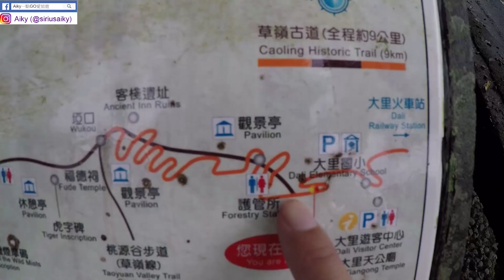從大里車站出發帶你走一趟草嶺古道芒草季，結果大雨大霧黃金芒草和無敵海景殘念之旅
[鐵道旅行系列#3] 貢寮桃源谷一望無際的大草原，自由奔跑、翻滾無拘無束散心拍照好地方

11月是芒草開始的季節
全台灣各地都可以看見白茫茫的芒草

而草嶺古道11月正是芒草季的到來
沿路都可以看到芒草在左右
除了芒草之外又可以搭配海景
景觀可說是獨樹一格

可惜這次來到草嶺古道碰到大雨又大霧
所有的景色都被霧氣遮蔽了
雖說氣象局報導該日是好天氣
卻趕不上當地變化

既然都來了，還是走一趟給大家看！

如果想要了解台灣的哪一處景點，可以在下面留言給我知道，我有時間就會抽空
到當地做一個分享。